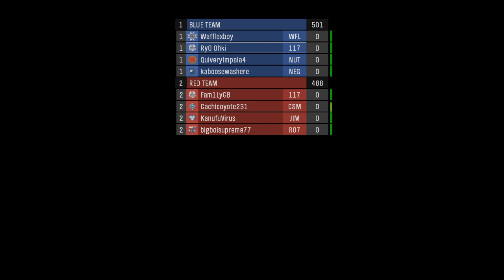Nostalgia Time: Halo Reach Multiplayer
Welcome to the Chicken Bros Twitch stream archive!

If you’re here for quality pro gaming content then you’ve definitely come to the wrong place! What we do have is gameplay filled with fails, random story time, life tips that probably won’t ever help you and much much more! The Chicken Bros consists of a team of two with our links for our individual Twitch channels below.

Chicken Bros Channels:

Twitch.tv/jinglemynuts
Twitch.tv/ryuu0u